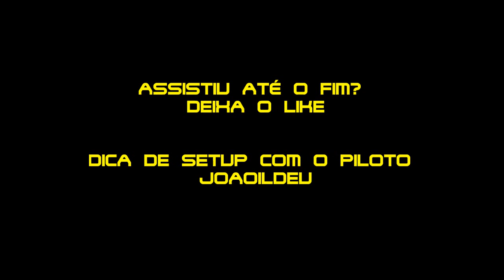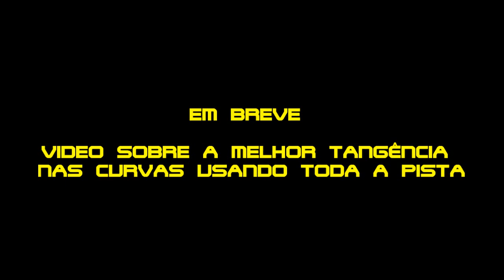F1 2019 DICAS CURVAS DIFERENCIAL TRAÇÃO CÂMBIO AERODINÂMICA ASSISTÊNCIAS [SETUP]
DICA - Curvas de Alta (Fast Corners)

"Para não se perder muita velocidade através das laterais das curvas consecutivas de alta, os pilotos procuram a linha mais reta possível entre os dois pontos opostos da curva para re-acelerarem o mais rápido possível". (ajuda do piloto Lgtomasflamengo)

¤¤¤F1 2020 PILOTO MAIS RÁPIDO NO CLUBE DO PILOTO
Clique no link e aguarde para conversarmos sobre mais detalhes

ID Zacadicasav
Faça como o Canal de Digo Melo Av e seja um apoiador
Baixe App My Racer (setups - IOS e Android)

Quer apoiar os videos e eventos do Canal?
Quer divulgar sua liga?
Quer ser um apoiador e aparecer nas transmissões?
Quer ajudar a incentivar os pilotos?

Banco Santander
AG 0017
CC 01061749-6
Ronney Gomes Matheus